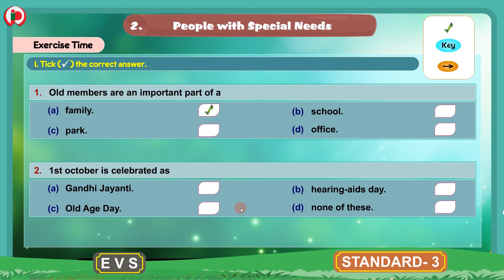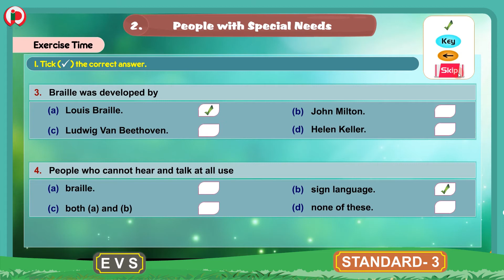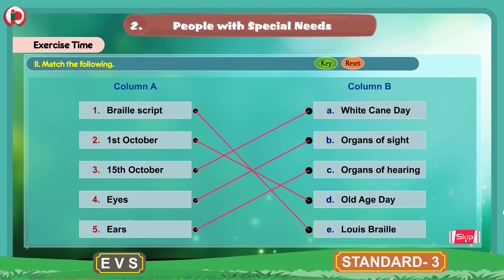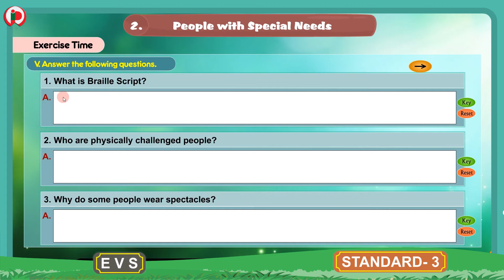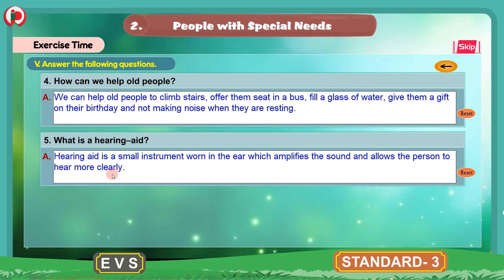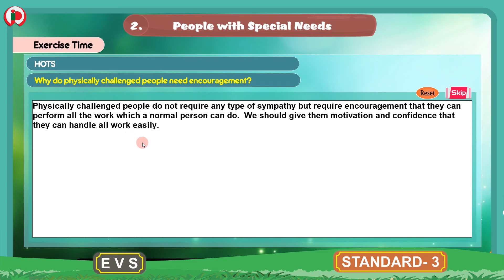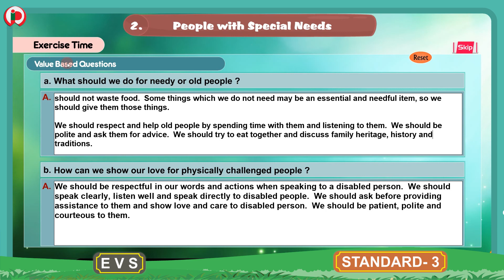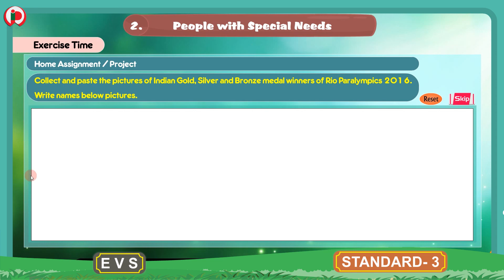02 People With Special Needs Part 3 Worckbook C 3